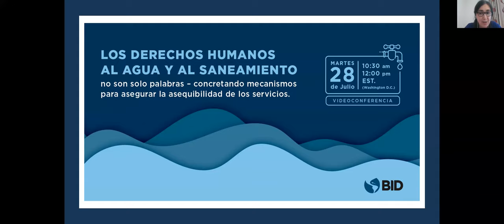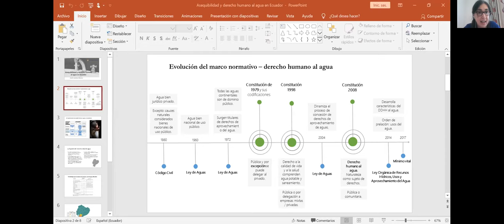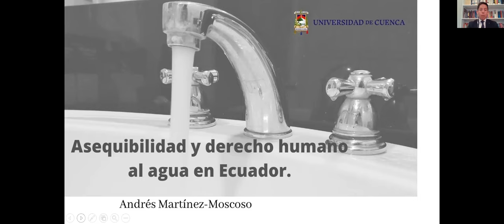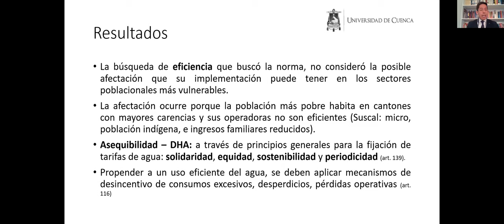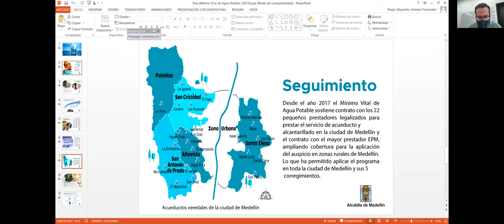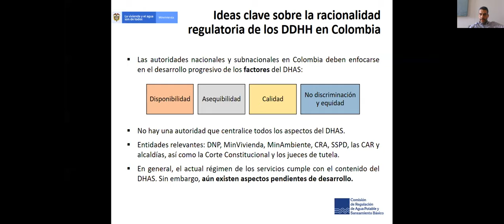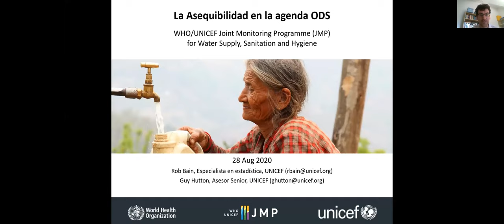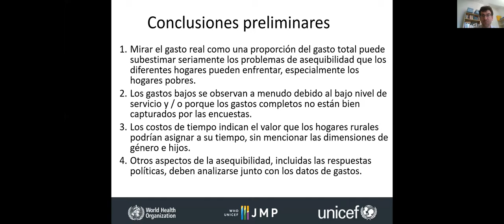Los Derechos Humanos al Agua y al Saneamiento no son sólo palabras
Este webinar tiene como objetivos:

1: Analizar políticas o programas que tengan como propósito garantizar la asequibilidad de los servicios de agua y saneamiento a la población más vulnerable, a través de la presentación y discusión de diversas prácticas en la región de LAC (Ejemplo: Programa mínimo vital)

2:Generar debate en torno a la asequibilidad de los servicios de agua y saneamiento en el marco de los Derechos Humanos al Agua y al Saeamiento y en el marco del COVID-19.

3:Divulgar el trabajo que ha sido realizado en el marco de avanzar la agenda de los derechos humanos al agua y al saneamiento en Latinoamérica y el Caribe, por parte del BID y de entidades sectoriales de la región.

4: Reunir a diferentes actores relacionados con el tema en Lationamérica y el Caribe con el objetivo de conocer posicionamientos, expectativas y acciones referentes a la realización del DHAS.